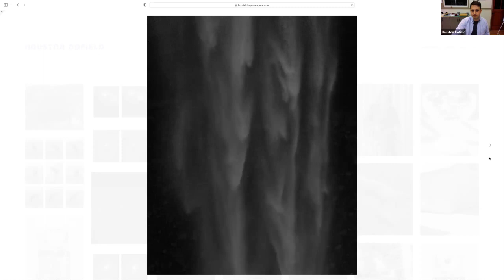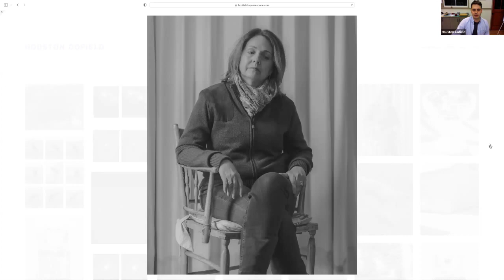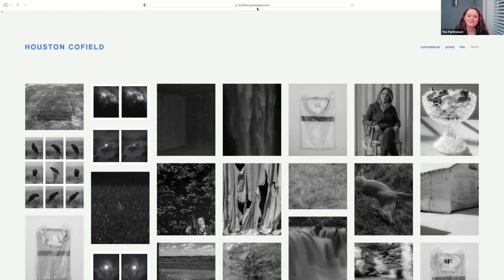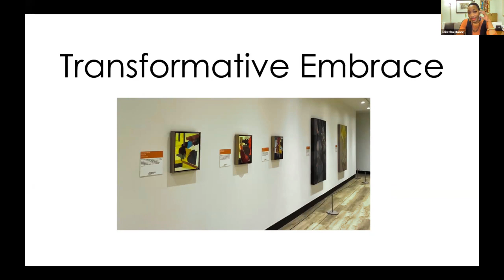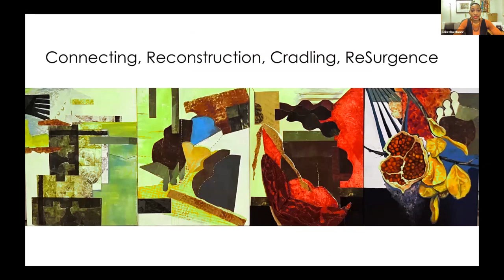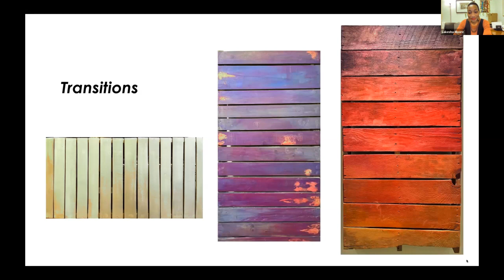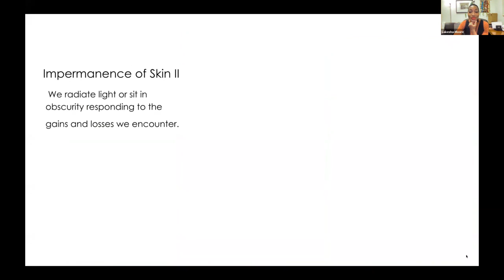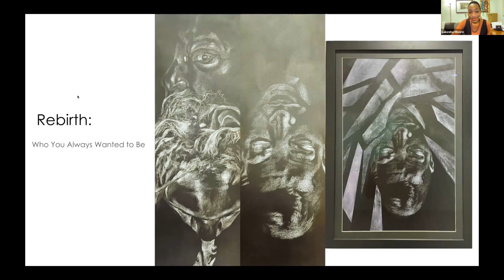Parthenon Symposium - Tennessee Triennial Artist Talk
In this recorded virtual symposium from March 2, 2023, artists Desmond Lewis, Houston Cofield, and Lakesha Moore presented their artwork and inspiration behind their pieces on display in the Tennessee Triennial: RE-PAIR exhibition. The Triennial show runs through May 7, 2023, as part of Tri-Star Arts’ statewide contemporary art event.

ABOUT THE SYMPOSIUM:
Meet Tennessee Triennial artists Houston Cofield, Desmond Lewis, and Lakesha Moore, and hear the stories of how their work embodies the Tennessee Triennial’s theme of Re-Pair in uniquely significant ways. While varied in their media, these three artists are united in their deep examination of our ability to heal, suture, and recompose fractured forms. Moderated by Parthenon Curator Jennifer Richardson, this exhibition and its symposium aim to elevate the voices of local artists, celebrate Tennessee’s cultural heritage, and amplify thought-provoking perspectives on universal issues.

ABOUT THE SPEAKERS:
Lakesha Moore developed an early interest and leaning toward painting and drawing while in the public school system in Nashville. She earned her undergraduate degree at Washington University in St. Louis and MA degrees from the University of Tennessee, Knoxville, in Painting, and Lipscomb University in Education. After beginning her academic career at Tennessee State University’s Art & Design Department, she now serves as Gallery Coordinator for Fisk University Galleries at Fisk University in Nashville. Her work has been shown at Vanderbilt’s Black Cultural Center, Fisk University’s Carl Van Vechten Gallery, Monthaven Arts and Cultural Center, Centennial Arts Center and St. Thomas, US Virgin Islands, which was her home for three years.

Desmond Lewis
Desmond Lewis was born and raised in Nashville and currently resides in New Haven, CT, and Memphis, TN. He earned his BS from Tennessee State University, a MFA in Sculpture from the University of Memphis, and a MBA from The University of Tennessee at Martin. Desmond has completed residencies at Skowhegan School of Painting and Sculpture, Haystack Mountain School of Crafts, Vermont Carving and Sculpture Center, and Pittsburgh Glass Center. Desmond’s work can be found in several public and private collections around the US including: Penland School of Crafts, Carolina Bronze Sculpture Park, City of Hickory, NC, Vermont Carving and Sculpture Center, The University of Memphis, Soulsville USA, NexAir LLC, Skowhegan Parks and Recreation, Orange Mound Neighborhood and Veterans Association, and the Stax Museum of American Soul Music. Desmond is a Lecturer in Sculpture and the Fabrication Shops Coordinator in the School of Art at Yale University.

Houston Cofield
Houston Cofield is an artist based in Memphis, Tennessee. His photography explores mythology, fiction, and folklore that embody the American South. He self-published his first monograph, The Ditch, which looks at the long-standing tradition of dirt racing culture in Tennessee, Arkansas, Mississippi, and Kentucky, and is working on his second monograph, Death Is Like A Door, addressing grief, mourning, and loss in the wake of his father’s murder in the summer of 2019. His work has been exhibited in the Center for Fine Art Photography, the Hyde Park Art Center in Chicago, Illinois, Chicago Artist’s Coalition, and Crosstown Arts in Memphis, Tennessee. He does commissioned portraits for magazines such as The New York Times Magazine, Bloomberg Businessweek, Zeit Magazin (published in Germany), The National, VICE, Garden &amp; Gun, and Travel + Leisure, among others. His work has been featured in Rocket Science magazine, Oxford American, Ain’t Bad Magazine, Booooooom, LocateArts, and the University of North Carolina’s quarterly publication, Southern Cultures. He received his MFA from the University of Illinois at Chicago.

Centennial Park Conservancy
Metro Nashville Parks and Recreation
Tri-Star Arts